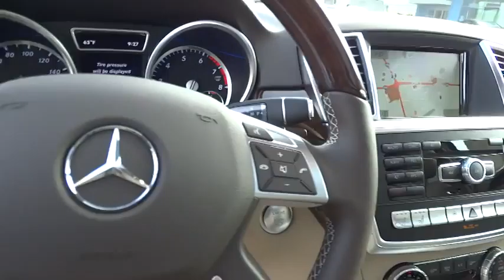2015 Mercedes-Benz M-Class Pleasanton, Walnut Creek, Fremont, San Jose, Livermore, CA 15-0578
2015 Mercedes-Benz M-Class